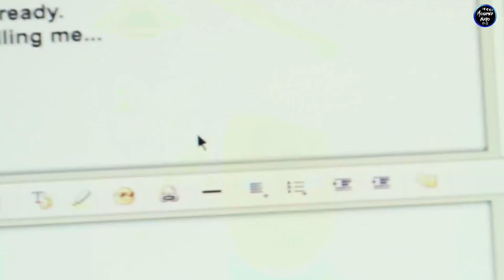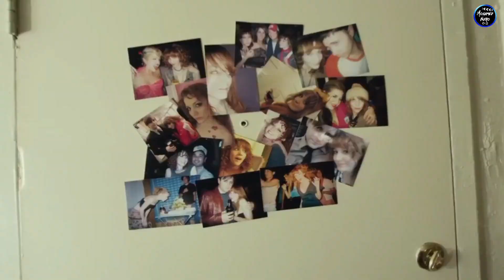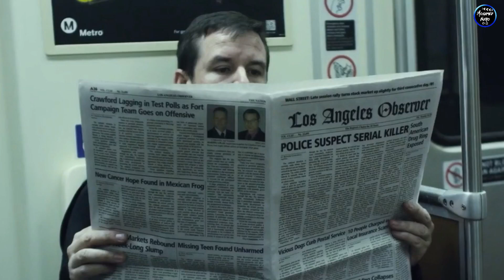مجنون بيقتل الستات عشان ياخد أجزاء من جسمهم عشان يصنع عروسه يجوزها😮|ملخص فيلم maniac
ملخص فيلم الرعب (maniac 2012)

قناه قصص رعب انمي 🍪☕

قناه(herro night) قصص رعب حقيقيه 🧡☕